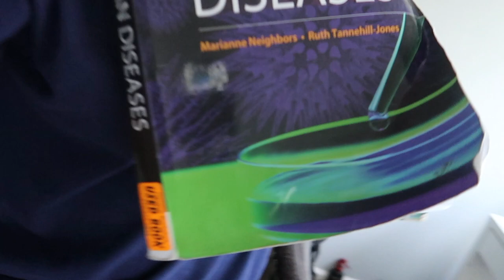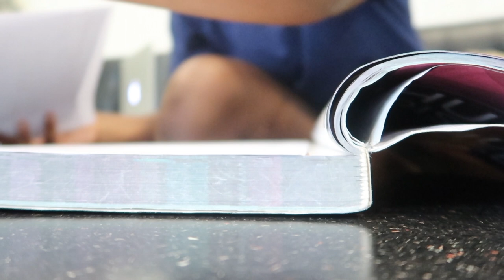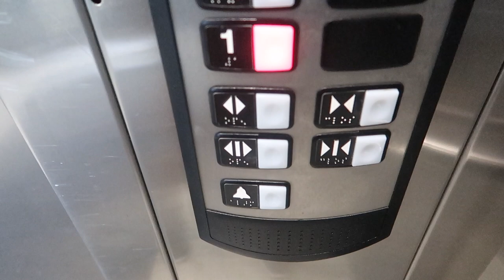A Day In The Life Of A Public Health Major...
VLOG CAMERA I USE